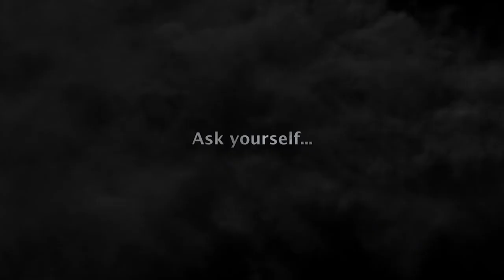Death Walks Official Trailer (featuring ME.... briefly)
A Halloween treat for you, the OFFICIAL trailer for "Death Walks", featuring yours truly as a zombie (see if you can spot me briefly as a Zombie in a Nine Inch Nails shirt).

The film is out in 2014.